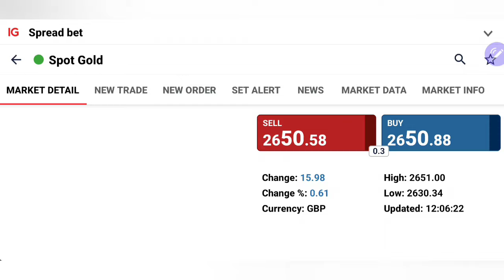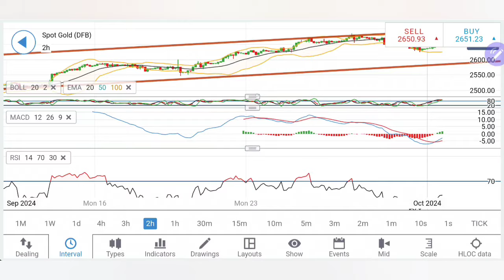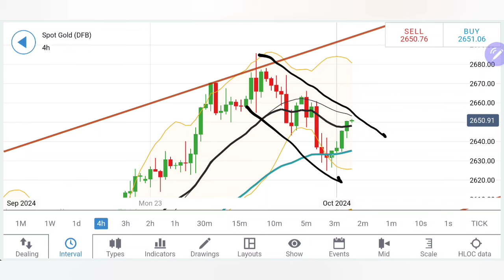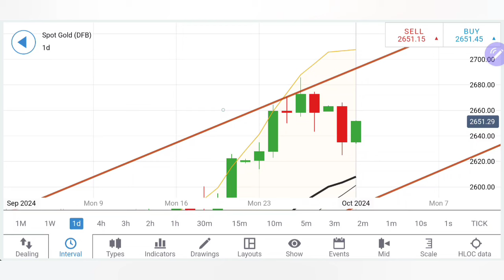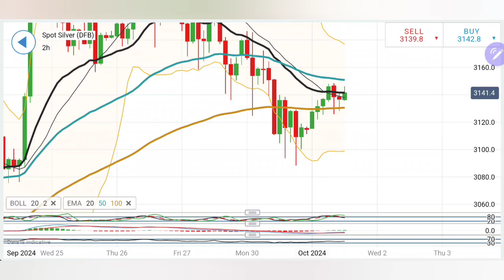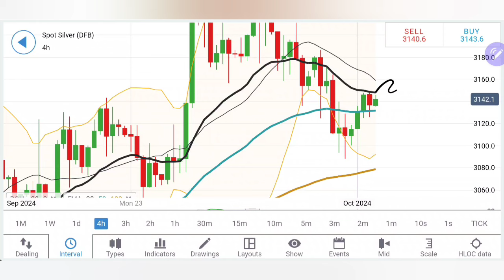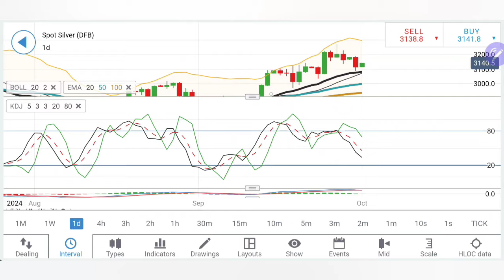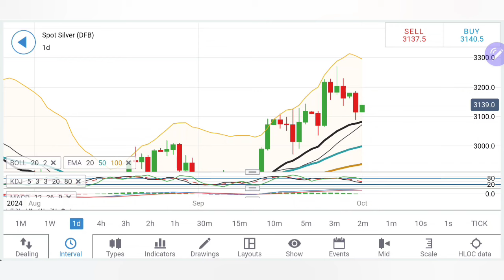War News & Gold Price Today | Silver Price Prediction & Trading Strategy Today 1st Oct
Is the gold price at a record high? Wondering if it's too late to invest in gold? Watch this video for a gold profit strategy and live trading updates for 30 Sep. Plus, learn about the Gold price rally and XAUUSD trading tips!

In today's video, we're focusing on the Bullish trend observed in gold and silver at the start of the week. Whether you're a beginner or an experienced trader, this video is tailored to help you understand the current market trends and prepare your trading strategy accordingly.

We'll explore critical support levels for gold , assess the potential for a market reversal, and provide you with insightful buy/sell levels and profit ideas for trading these precious metals. With a special emphasis on gold's performance and technical indicators like stochastic oversold, MACD, and RSI, we aim to equip you with the knowledge to make informed trading decisions.

Don't miss our next update before the US session!

CHAPTERS:
Gold Monthly, Weekly, Daily, 4 Hour Chart Analysis
Gold Indicator Analysis
Gold Overview
Mentorship Opportunities
Trading Strategy Insights